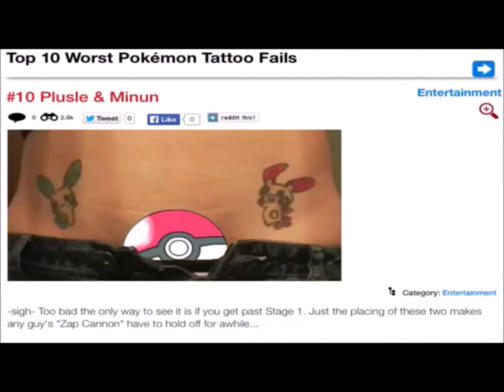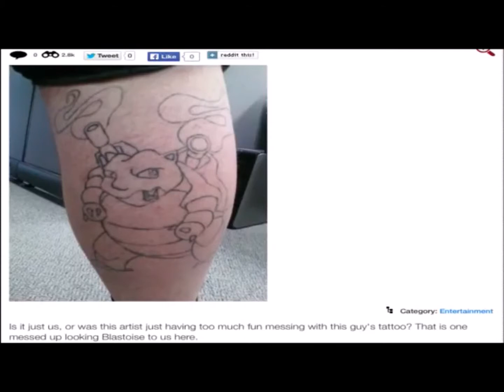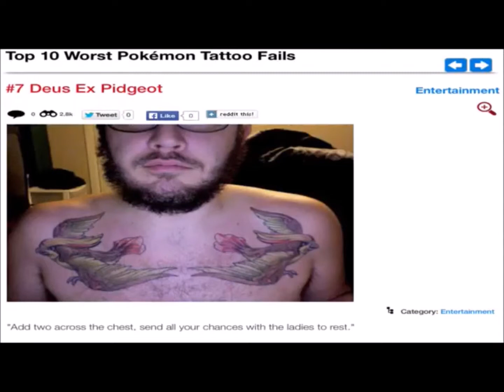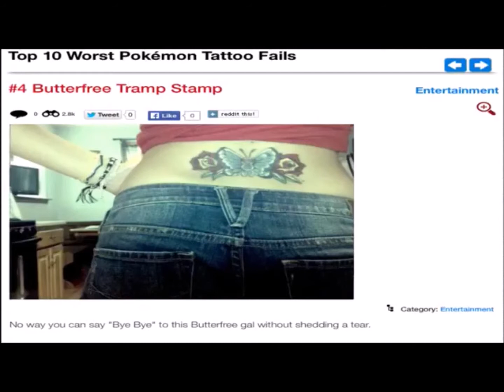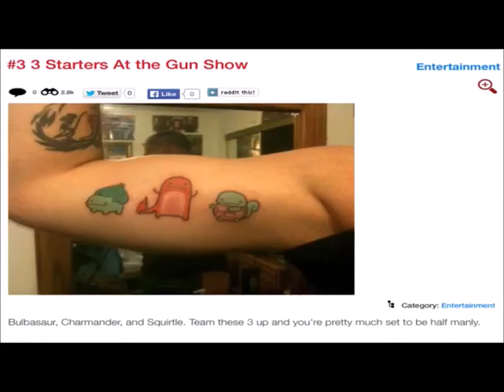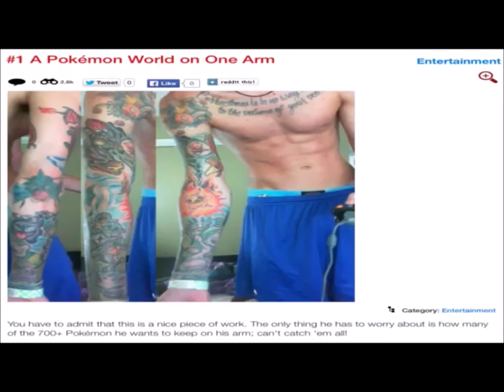Top 10 Worst Pokemon Tattoo Fails